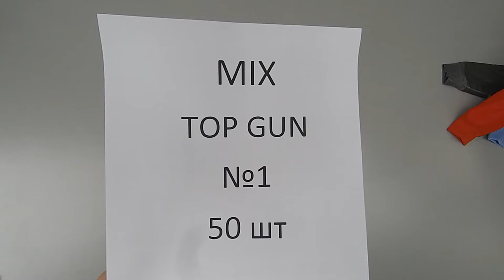Мужской сток TOP GAN ЛОТ №1 50шт 16 евро/шт